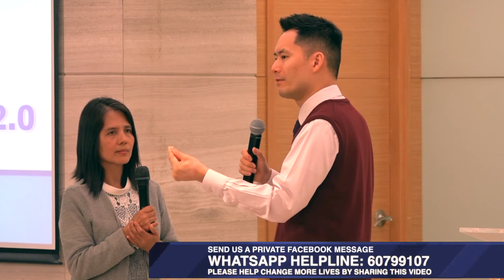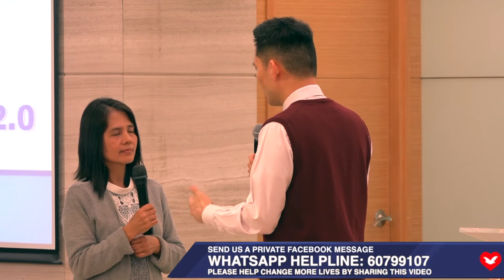Be Empowered program - Wed 19/02/2020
Welcome to Be Empowered program.

UCKG Help Centre Hong Kong
8F Trade Square Building
681 Cheung Sha Wan Road, Kowloon